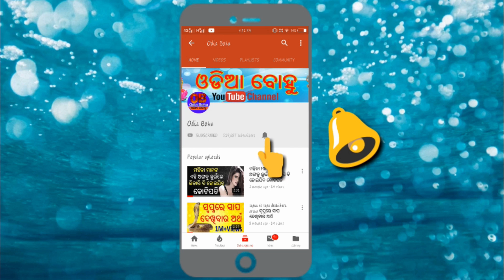କ’ଣ ଆପଣ ଜାଣିଛନ୍ତି କେଉଁ କାରଣରୁ ଝିଅ ମାନଙ୍କୁ ପ୍ରତ୍ୟେକ ମାସରେ ମାସିକ ଧର୍ମ ହେଉଛି ?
Friends kana aapana janichanti bhagban indra nka abhisapara karanaru jhia mana nku masika dharma hoithae.

keep smiling